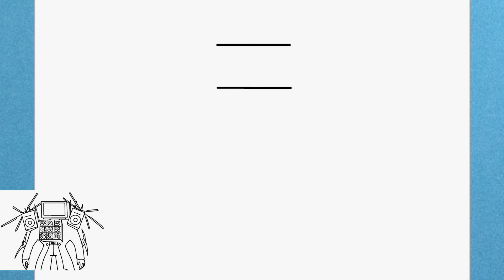How to draw Titan Tv Man upgraded Skibidi Toilet